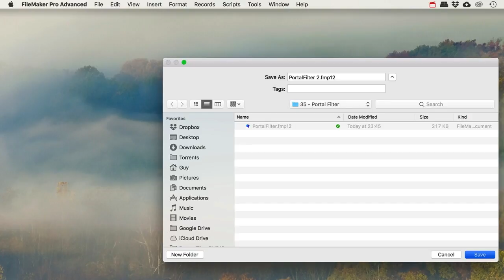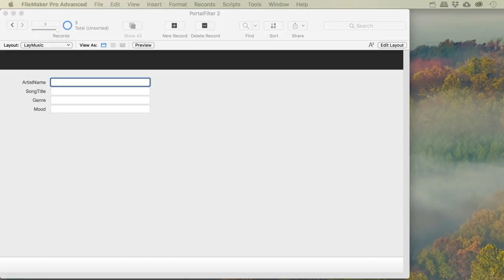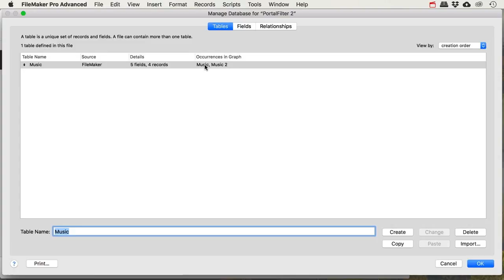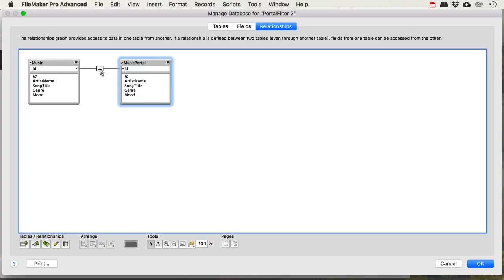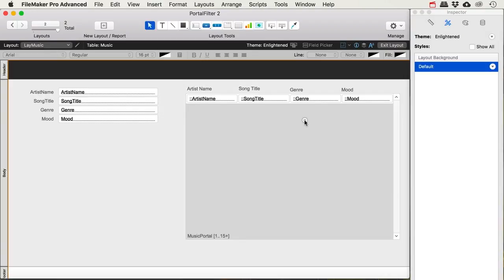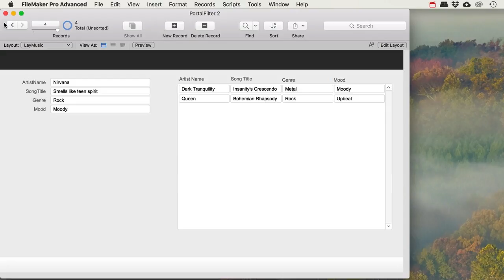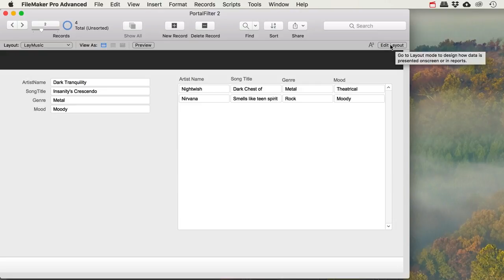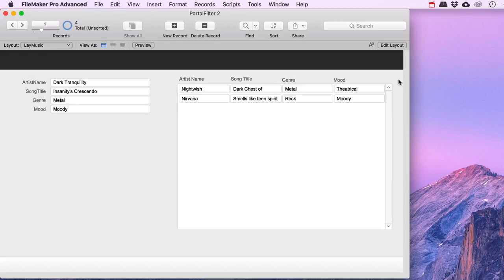Filemaker Pro Portal Filter - multiple fields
Filter a Filemaker Pro Portal to show only matching songs of the same Genre or Mood.
So that's a portal filter based on two fields.